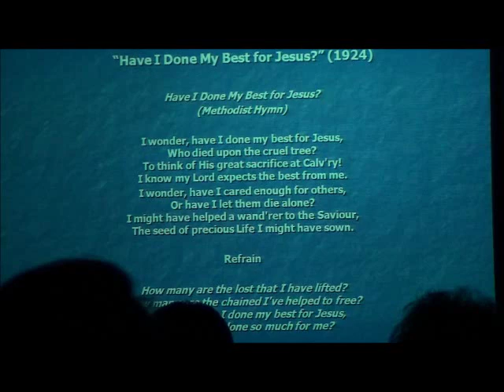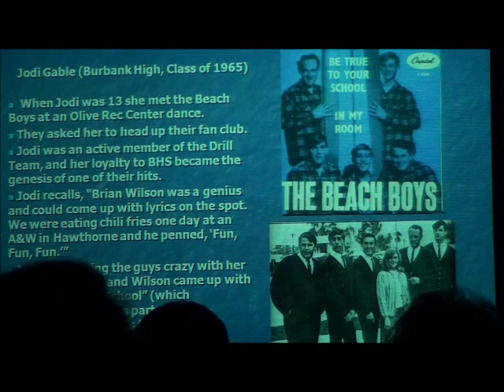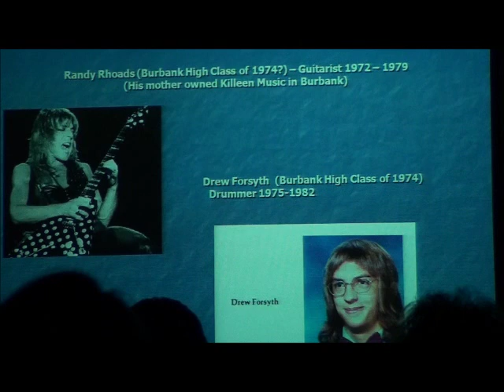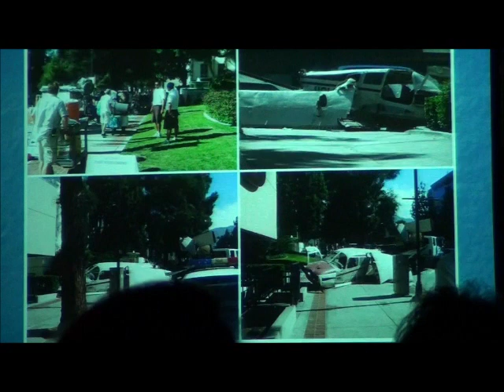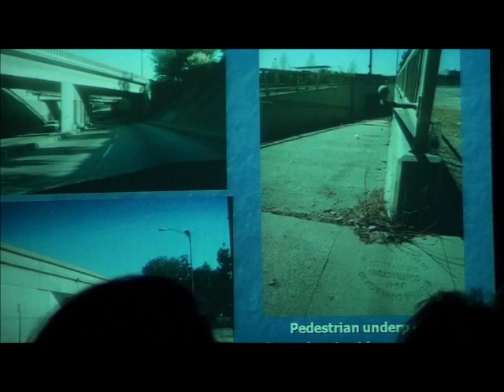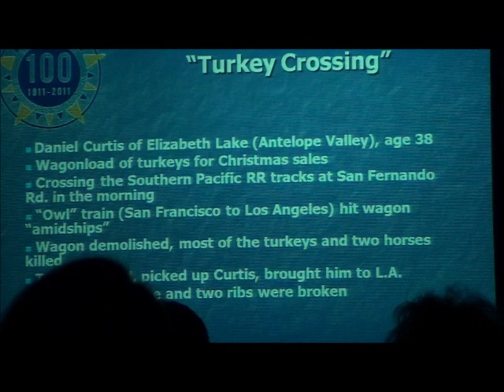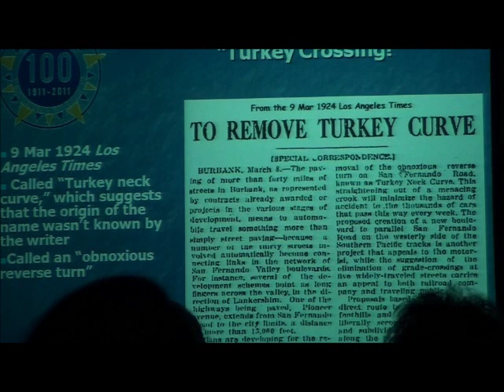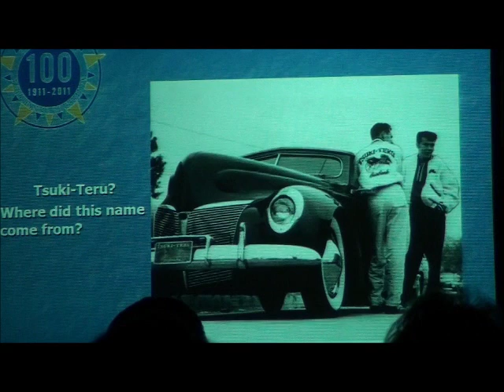Burbankia Slide Show, Part Two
Part two of a slide show Mike McDaniel and I presented on 9 July 2011 for the 100th anniversary of the incorporation of the City of Burbank (California). This video contains history, lore and photographs of the city. It is adapted from our Burbankia

Sorry about the heads occasionally in the way; this is an amateur production.

Video shot in the Buena Vista Library in Burbank.